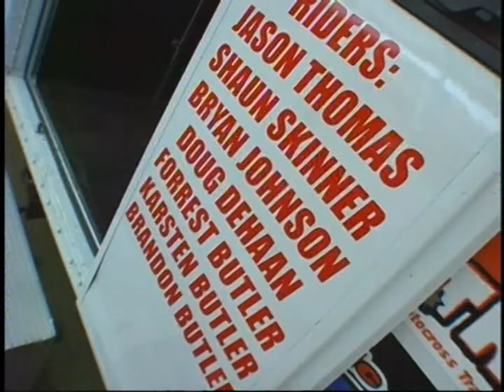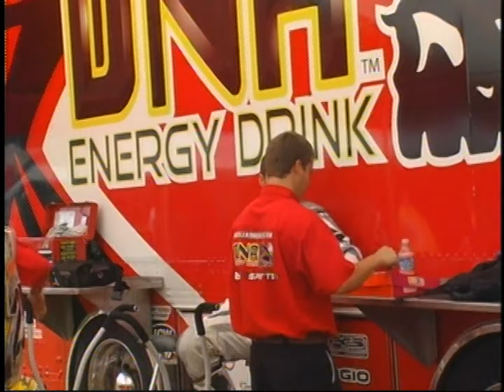Motocross Documentary • Butler Brothers Privateer Motocross MX Racing Team Southwick MA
A behind the scenes look at the Butler Brothers MX Privateer Motocross Racing Team Documentary.  Southwick MA 338 AMA Pro Outdoor National 2007

Jason Thomas
Shaun Skinner
Bryan Johnson
Doug Dehaan
Forrest Butler - Team Owner / Manager
Karsten Butler -
Brandon Butler -
Mechanics: Willie Manning, Eric Stewart, Paul Pereguiness, Dan Truman

 Feel free to post comments below. We love to hear from our Peeps.